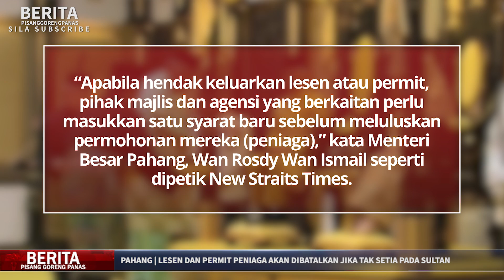PAHANG | LESEN DAN PERMIT PENIAGA AKAN DIBATALKAN JIKA TAK SETIA PADA SULTAN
PERHATIAN :
Pihak PGP tidak bertanggungjawab terhadap sebarang kata-kata, hujahan dan percakapan yang diutarakan melalui video ini. Ia merupakan pandangan mereka yang berada didalami video ini dan tidak semestinya menggambarkan pendirian kami. Terima kasih.